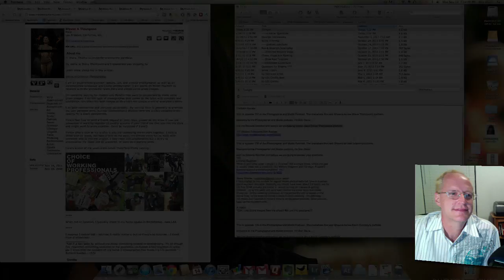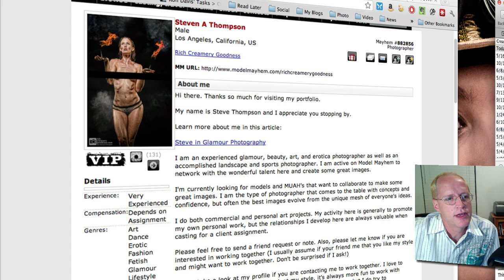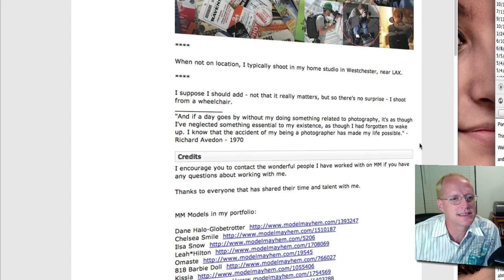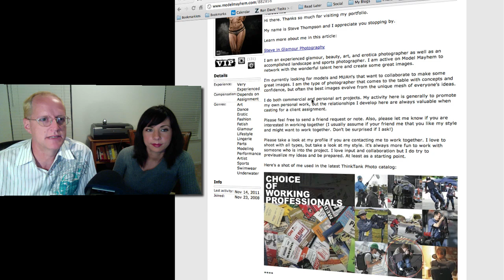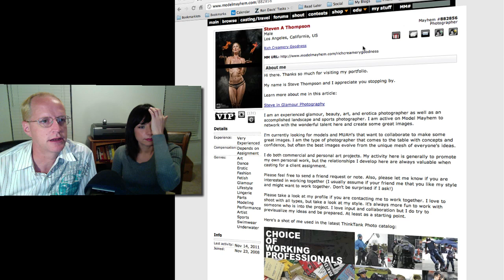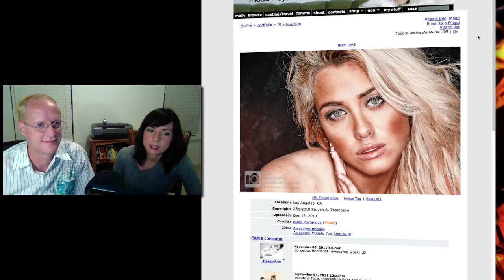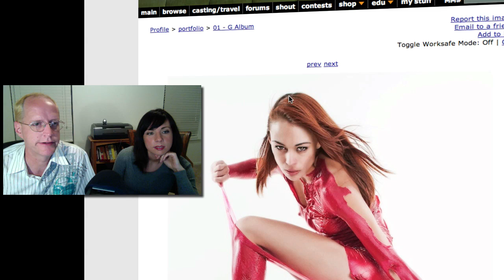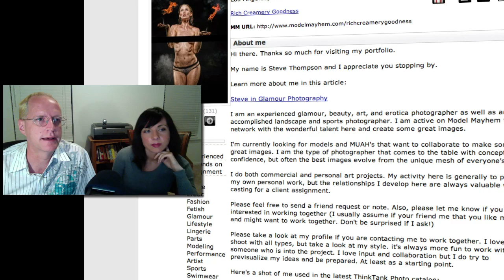117 Steven Thompson Portfolio Review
Shawna and Ron from the Photographer and Model podcast do a review of Steve Thompson's Model Mayhem Portfolio.